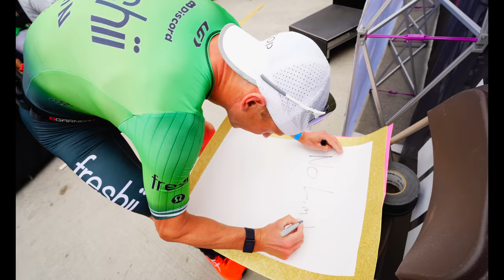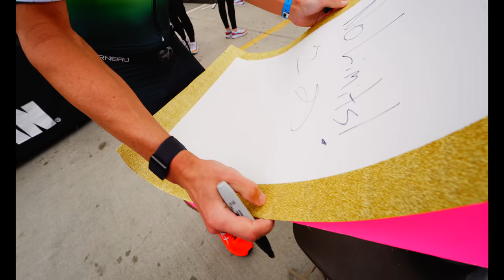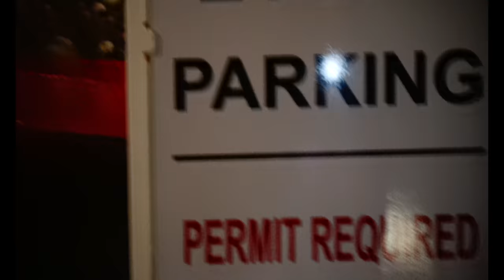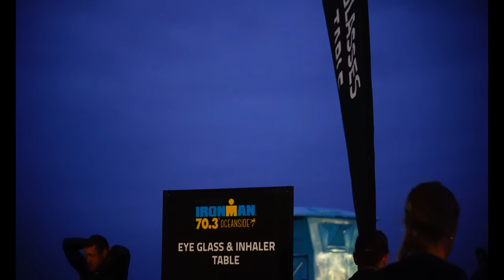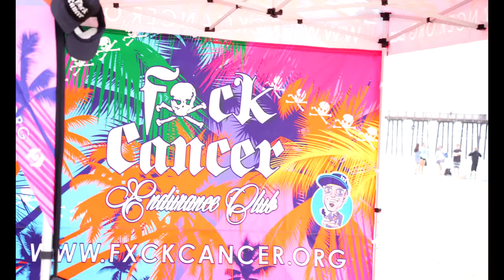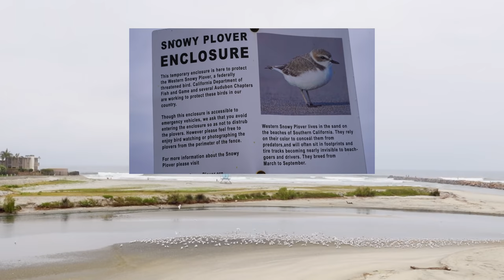Race highlights and interviews of Lionel Sanders, Rudy, Jackson, Taylor K, Luisa B, Holly L. 4K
Lionel Sanders is a 4 time Ironman Champion and 30 time Ironman 70.3 Champion. Lionel uses triathlon as an outlet to test and explore his physical and mental limits ...
Lionel Sanders is no stranger to this race – he went 3rd / 1st / 1st / 2nd between 2015 and 2018 – and is on a similar road to Brownlee for the IRONMAN World Championship St George. Whatever happens during the swim and bike, he’s expecting this one to come down to the late stages of the run… and is very confident of where his form is at for that final discipline.
We assume he means in speed terms of course, since it’s unlikely that the ‘Lionel limp’ style will have left the building.
I like his words in this video at the end, "I don't like running by watch, I just running by feel..." he is greatest absolutely Lionel,  amazing personality.

The IRONMAN® and IRONMAN® 70.3 Triathlon Series is the world’s premier full-distance and half-distance triathlon series consisting of over 150 qualifying races in 50+ countries, regions and territories across the world. Athletes from around the world travel to Oceanside for the IRONMAN 70.3. The course consists of the following: 1.2 mile swim in the Pacific Ocean, 56 mile bike loop through Camp Pendleton, and 13.1 mile run along the coastal community in Oceanside.

Prize Money: What’s on the line?
The prize purse on offer this weekend is $50,000 – with each of the winners collecting a $7,500 share of that total
In addition to money, there will be a total of six qualifying slots (three MPRO / three FPRO) for the IRONMAN 70.3 World Championship in St George in late October 2022.
The total funds will be paid eight-deep, as follows:
1. $7,500
2. $5,000
3. $3,750
4. $3,000
5. $2,000
6. $1,500
7. $1,250
8. $1,000.

The PTO World Rankings will see a total of $2million awarded at the end of 2022, based up on the final standings in those points tables. The rewards there can be substantial, with a move up or down the rankings system potentially earning you more than any individual event.
IRONMAN 70.3 Oceanside has a long history. Up until 2001 the event was held entirely with the Camp Pendleton Marine Corps Base Camp, but following the events of 9/11 now only part of the bike course goes through the base for security reasons.
The first races were known as Half-Ironman California, as the 70.3 ‘brand’ was not created until 2005, leading into the first IRONMAN 70.3 World Championship in 2006.
It’s also the race where F1 driver Jenson Button got disqualified for speeding!
Consistently seen as the first major event of the North American season, that is reflected in the list of previous winners. Olympic champions and medallists, IRONMAN and IRONMAN 70.3 World champions and podium finishers dominate the roll of honour.
Another impressive start list is almost certain to see that quality maintained following the 2022 edition:
* 2021: Ben Kanute (USA) / Paula Findlay (CAN)
* 2020: No event
* 2019: Ben Kanute (USA) / Daniela Ryf (SUI)
* 2018: Jan Frodeno (GER) / Anne Haug (GER)
* 2017: Lionel Sanders (CAN) / Holly Lawrence (GBR)
* 2016: Lionel Sanders (CAN) / Heather Wurtele (CAN)
* 2015: Jan Frodeno (GER) / Heather Jackson (USA)
* 2014: Jan Frodeno (GER) / Heather Wurtele (CAN)
* 2013: Andy Potts (USA) / Heather Jackson (USA)
* 2012: Andy Potts (USA) / Melanie McQuaid (CAN)
* 2011: Andy Potts (USA) / Mirinda Carfrae (AUS)
* 2010: Michael Raelert (GER) / Mirinda Carfrae (AUS)
* 2009: Matt Reed (USA) / Mirinda Carfrae (AUS)
* 2008: Andy Potts (USA) / Erika Csomor (HUN)
* 2007: Andy Potts (USA) / Kate Major (AUS)
* 2006: Luke Bell (AUS) / Michellie Jones (AUS)
* 2005: Torbjorn Sindballe (DEN) / Samantha McGlone (CAN)
* 2004: Francois Chaubaud (FRA) / Michellie Jones (AUS)
* 2003: Tim DeBoom (USA) / Heather Fuhr (CAN)
* 2002: Torbjorn Sindballe (DEN) / Katja Schumacher (GER).